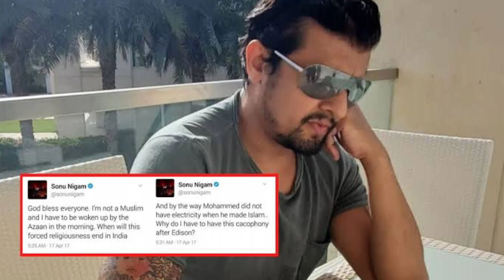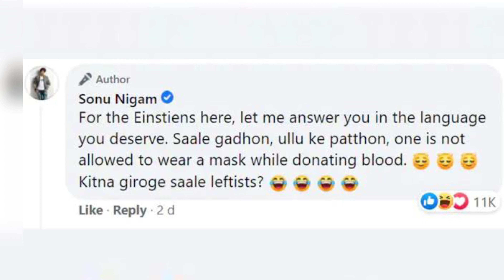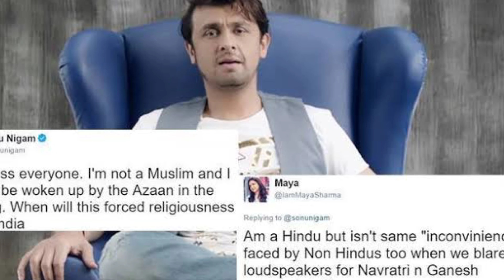अपनी इस हरकत की वजह से Sonu Nigam जमकर हुए Trolled